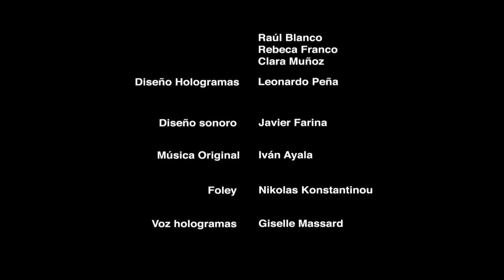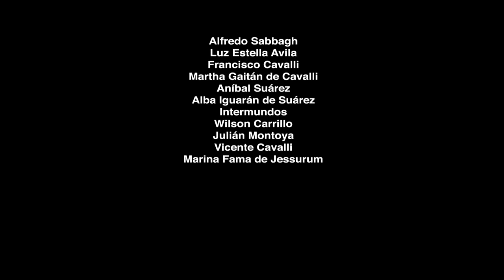Gonawindua (English)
Gonawindua (2011) is a visionary short film directed by G. Cavalli and J.M. Suárez relating the ancient wisdom of the Kogi Mamos that perpetually rebalances the Earth, and is especially important during times of violent upheavals such as these we are now witnessing.

Originally produced with Spanish subtitles, this English version has been produced